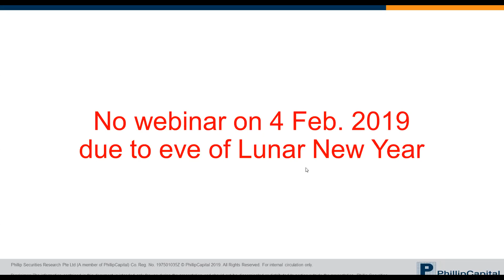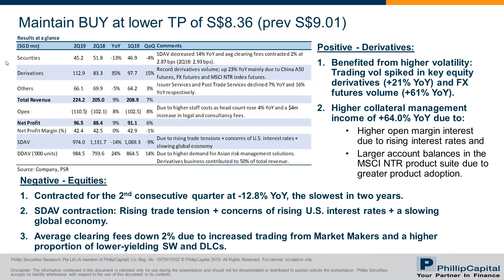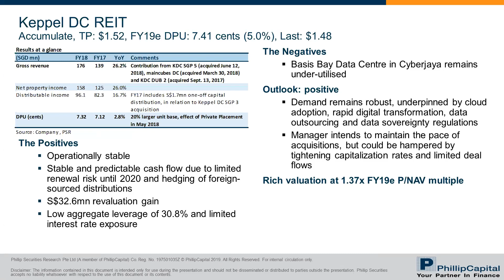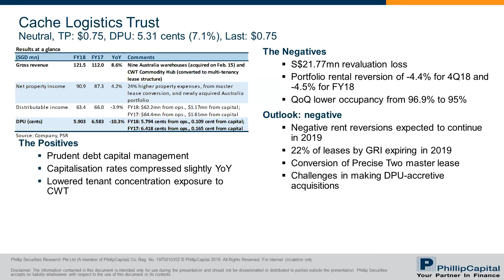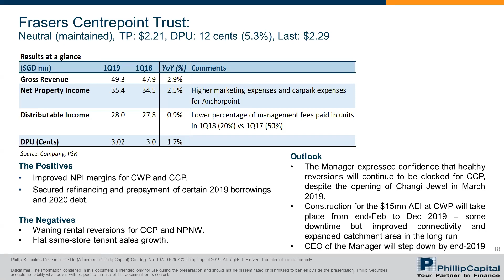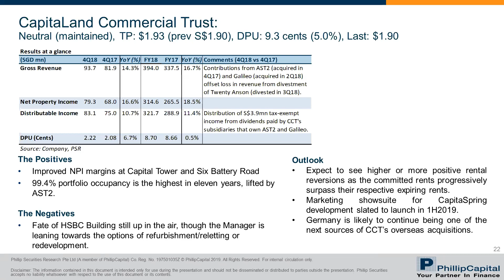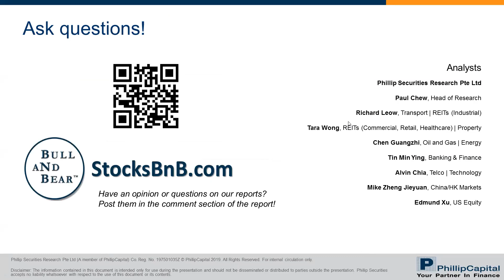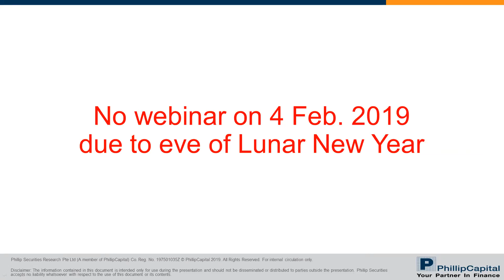Market Outlook: SG Healthcare, SGX, KDCREIT, MINT, CACHE, FCT, CMT, CCT